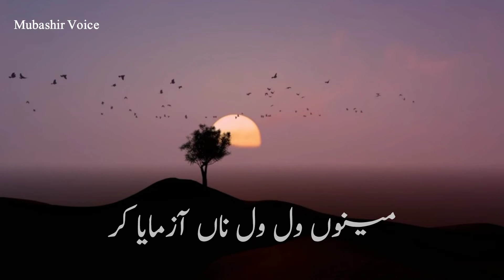Asi nazuk Dil dy lok aan! Punjabi shayari! by Mubashir Voice